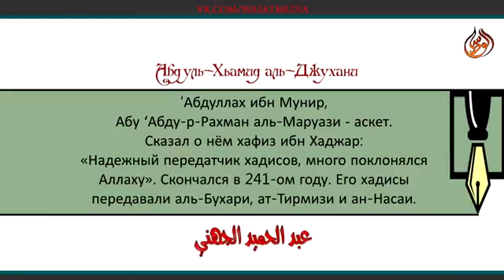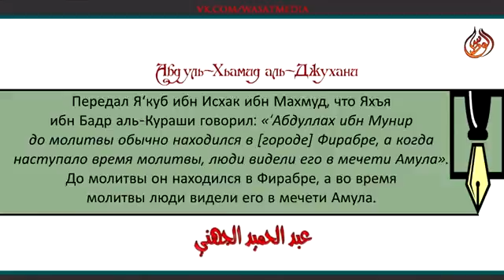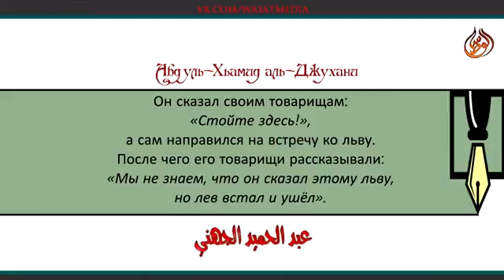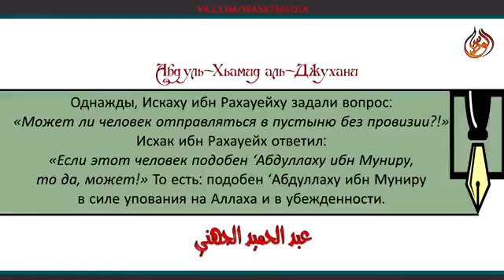Имам Абдуллах ибн Мунир аль Маруази. шейх Джухани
Нажмите надпись: "ЕЩЁ" там дополнительная информация:
Cайты Ахли Сунна:

Аудио уроки.

Такфир.

Разное.

Кого слушать?